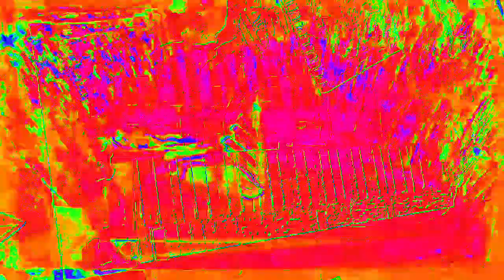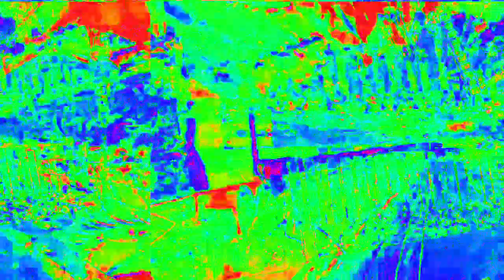Movie 23 02 18 17h23m25s 7:07 minute video performance mixes. *Photosensitivity Warning*